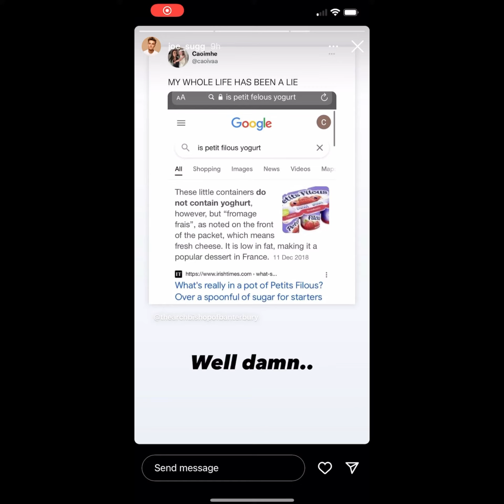Joe Sugg Instagram Stories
Hope you enjoy this video 😀💕 The Sky looks amazing 🤩 🤩😍😍🙌🏼🙌🏼♥️♥️♥️♥️